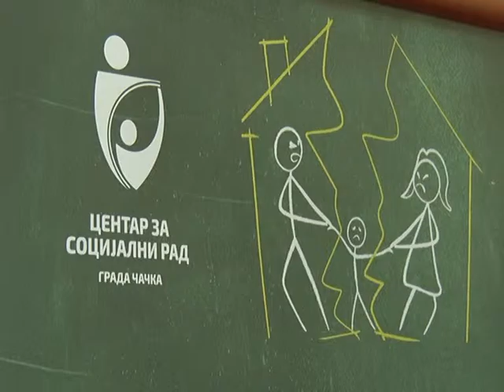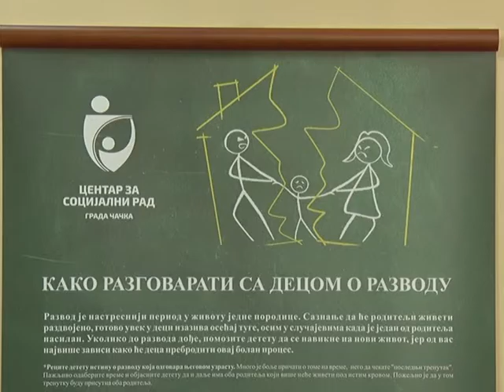24 11 DAN CENTRA ZA SOCIJALNI RAD